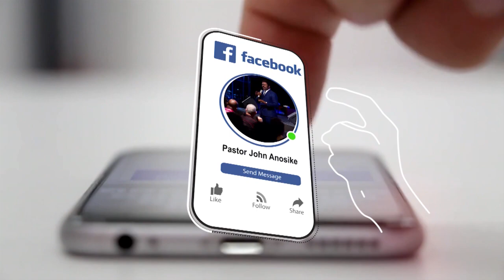HOW TO TRANSACT AND WITHDRAW FROM THE ACCOUNT OF FAITH.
WHAT!!??? YOU DON'T NEED FAITH TO GET A MIRACLE?
watch this clip as Pastor John speaks on HOW TO TRANSACT AND  WITHDRAW FROM THE ACCOUNT OF FAITH and you will be blessed.